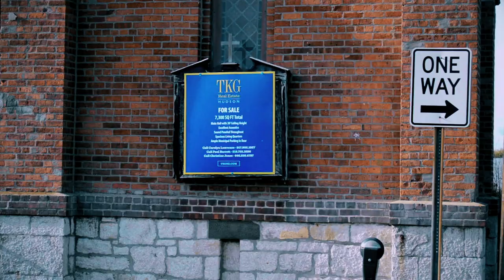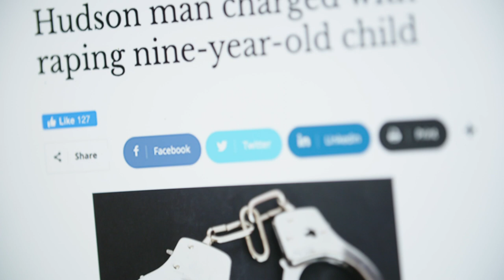Hudson, America - Trailer 2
A portrait of America through the eyes of six Gen-Z Bengladeshi immigrants. 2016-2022.

On the eve of the 2016 election, a group of first-generation immigrant high school students from a Bangladeshi Muslim community in Hudson, NY are thrust into a complex web of identity struggle and fear, arranged marriage, forbidden love, and the anxiety of leaving the safety of their community for the first time to attend college.

At the backdrop is a Muslim community who immigrated to Hudson, NY from Bangladesh in the mid-1990’s as low wage laborers in a button factory that closed on the eve of 9/11. The scarcity of manufacturing jobs and the post 9/11 hostility towards Muslims in America left the Bangladeshi community devastated.

While the anti-Muslim rhetoric plays in the background and the older generation struggles to support their growing families while becoming ever more insular, the younger generation: four girls and two boys are college-bound with scholarships, and see themselves as young ambassadors of Islam.

Throughout seven years of major cultural shifts, divisive politics, and the pandemic, Hudson, America is a platform for the six Gen-Z Muslims’ struggles with xenophobia, generational conflict, gender identity and guilt. Through their voices, the film becomes a stage where immigrants like the Hudson students are the new weavers of the American Dream.

Directed by Zuzka Kurtz & Geoffrey Hug